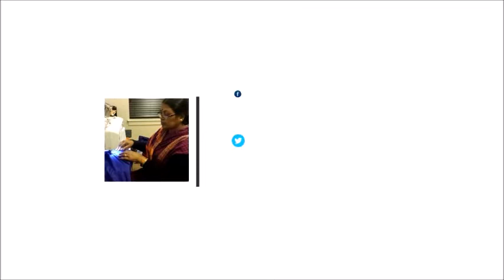Baby skirt making with unused clothes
This is a tutorial on how to make beautiful baby skirt with old clothes in very easy steps. A very simple way to learn this beautiful baby frock.
Dont forget to watch upcoming video of my channel.